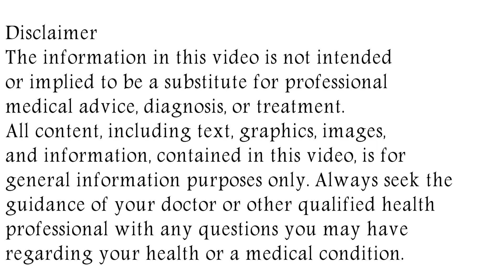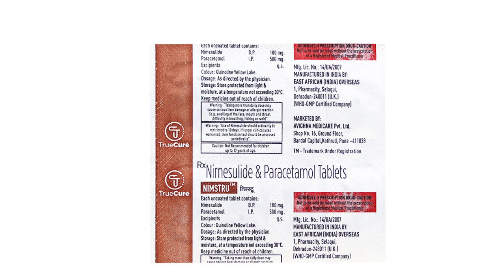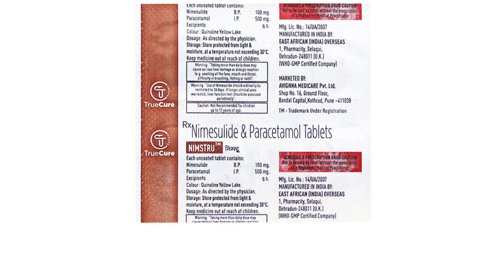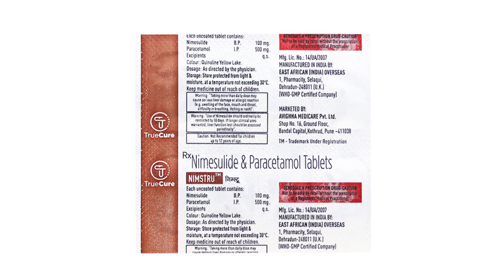Nimstru Tablet Uses & Side Effects in Hindi | Nimstru Tablet Ke Fayde Aur Nuksan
nimstru tablet uses & side effects in Hindi | nimstru tablet ke fayde aur nuksan | how to use nimstru tablet. in this video, we will discuss what are the uses and benefits of nimstru tablet. How to use nimstru tablet. We will also discuss what are the side effects of nimstru tablet. Watch the complete video for detailed review of nimstru tablet in hindi.